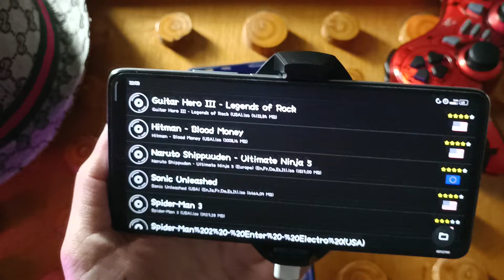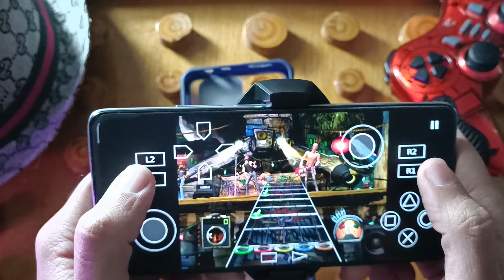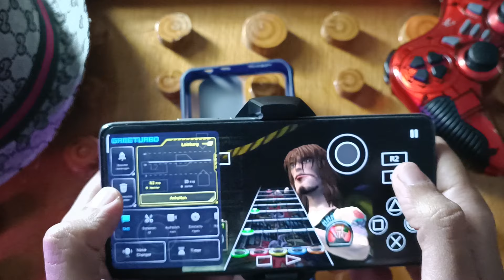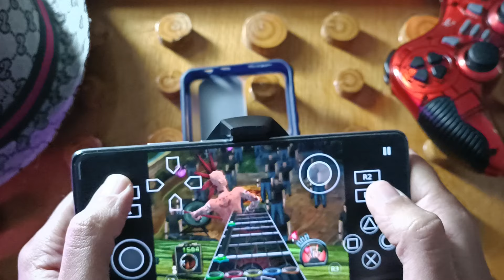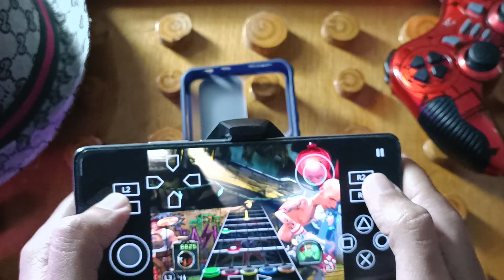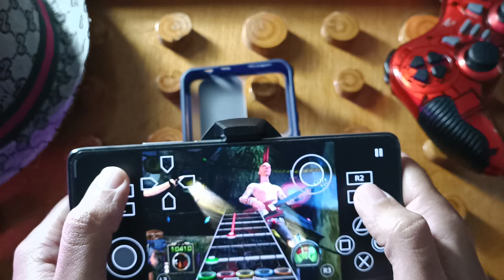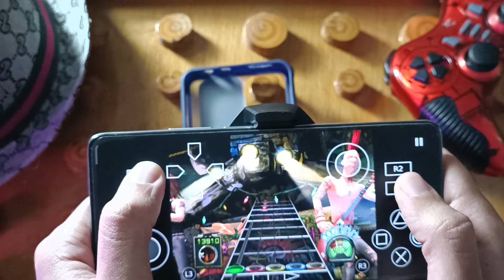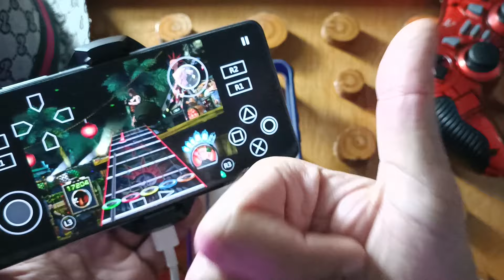Guitar Hero 3 Legends Of Rock AetherSX2 - PS2 Emulator Android Gameplay - 2023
Guitar Hero 3 Legends Of Rock on android using the New And best ps2 emulator [AetherSX2] The fastest PS2 emulator global. The Best Offline PS2 emulator on Android. AetherSX2 is an emulator of the PS Two console for the Android platform. You can play games that you have dumped from a disc on your portable device, You need a high-end device to achieve good performance. We recommend at least a Snapdragon 845-equivalent device. This means 4 large cores (Cortex-A75 level, 500 or more single-core Geekbench 5). If you only have two big cores (e.g. Snapdragon 700 series SoCs), you should not enable multi-threaded VU, and performance will suffer as a result. Hope You Enjoy With Guitar Hero 3 Legends Of Rock Android Gameplay 2022, With the Best New Offline Ps2 Emulator (Aether SX2).

1-✅REDMAGIC Phone Cooler
2-✅Razer Kishi Mobile Game Controller
3-✅PowerA MOGA XP5-X Plus Controller
4-✅Razer Raiju Mobile
✨Let's Be Friends:
Chipset: MediaTek MT6893 Dimensity 1200-Ultra (6 nm)
GPU: Mali-G77 MC9
✅Top 5 Gadgets For Mobile Gaming On PPSSPP And Aether Sx2 Android & iOS (Mid Year) 2020